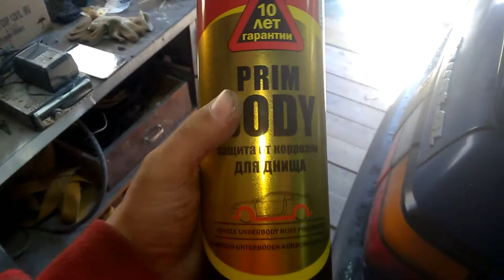ВАРИМ ПОРОГ ФОЛЬЦВАГЕН